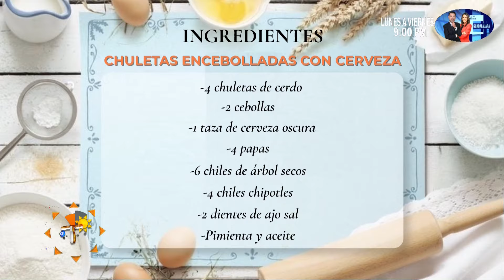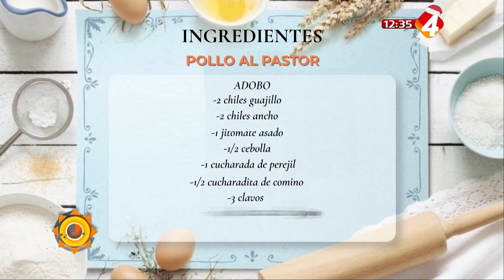CHULETAS ENCEBOLLADAS CON CERVEZA| POLLO AL PASTOR| LA COCINA DE DÍA A DÍA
BIENVENIDOS A LA COCINA DE DÍA A DÍA, RECETAS DELICIOSAS DE LUNES A VIERNES A PARTIR DE LAS 12 PM POR EL CANAL 4.